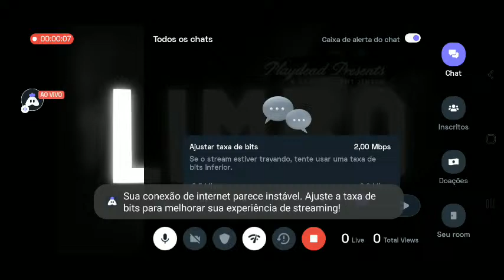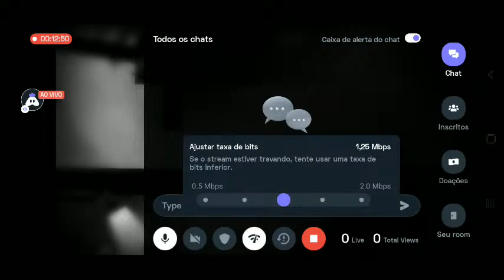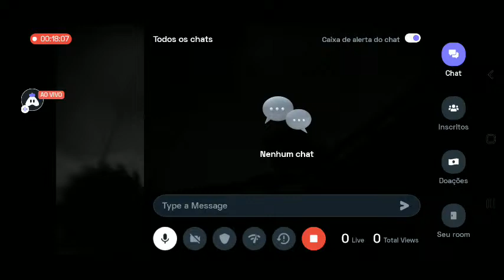Linbo Parte4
Hey folks! Watch me play LIMBO!

Today I am streaming limbo. Other popular games:
PUBG Mobile
Garena Free Fire
Among Us
Call of Duty Mobile
Fall Guys
Fortnite
Roblox
Minecraft